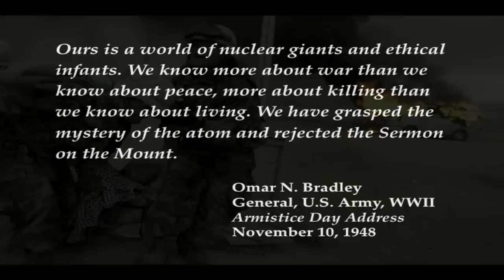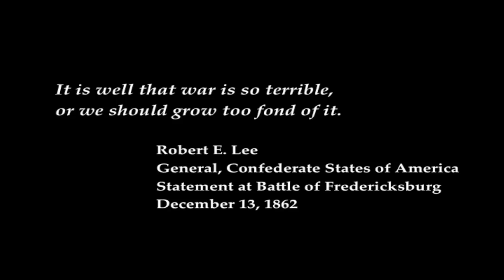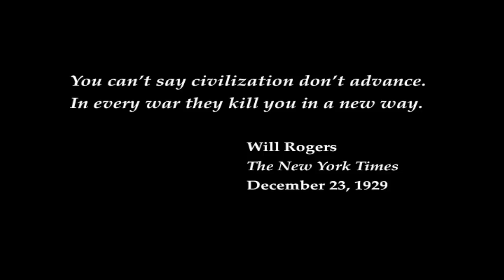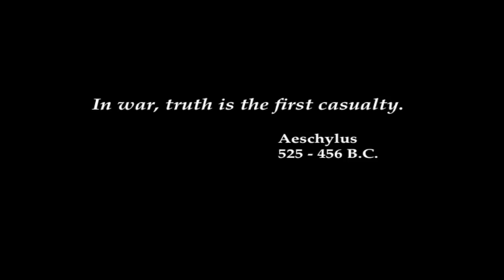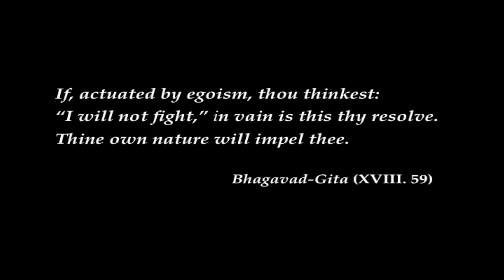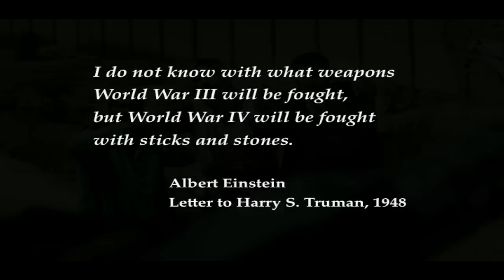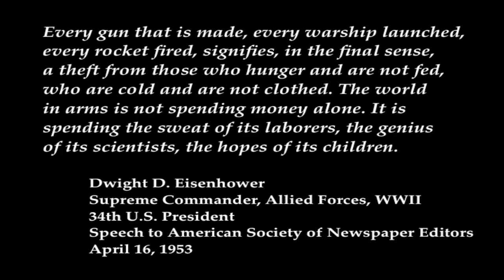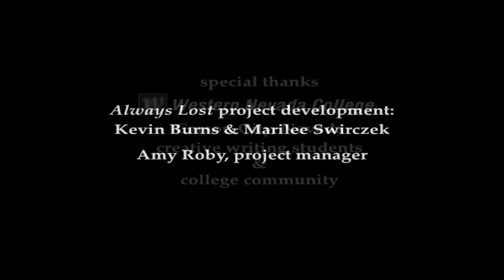Always Lost: A Meditation on War exhibit slideshow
Displays images from the exhibit components from Always Lost.

For more information about Always Lost: A Meditation on War go